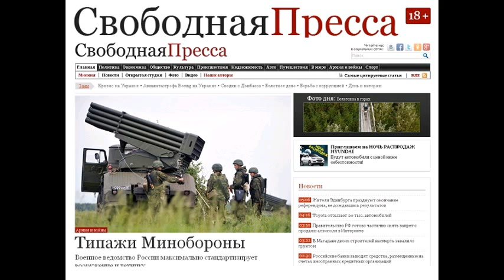SP150324 136 Оборотни из НКВД против ОУН-УПА - Армия и вой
Оборотни из НКВД против ОУН-УПА - Армия и войны 24 марта 2015 года 13:00 | Виталий Карюков ТекстФотоВидео Оборотни из НКВД против ОУН-УПА Как фальшивые лесные братья уничтожали бандитов из оуновских лжеотрядов НКВД Для дискредитации государственной власти УПА* часто формировала якобы карательные подразделения НКВД-МГБ , третирующие местное население. В свою очередь, в целях ликвидации УПА руководство госбезопасностью, наоборот, создавало своих оборотней в стане братьев . Чужие среди чужих Известно, что остатки бандеровских банд и прочих подобных формирований хозяйничали на Западной Украине (и в других западных советских республиках), по одним оценкам, все сороковые годы, по другим до конца 1950-х. Официально зарегистрированный факт гласит о том, что в Литве, например, самый упертый лесной брат воевал аж до 1965 года, пока его, наконец, не обложили и не предложили сдаться. Однако, он отстреливался до последнего патрона, который и пустил себе в висок. Вопрос о ликвидации лесных или, как их еще называли, зеленых братьев встал перед советским руководством еще в 1944 году, сразу после освобождения западных территорий СССР от фашистских захватчиков. И хотя территорию эту надежно прикрывали Войска НКВД по охране тыла фронта действующей Красной Армии (так они назывались), а против самих зеленых братьев силами все тех же войск НКВД периодически проводились войсковые спецоперации, не стоит забывать о другом. А именно о том, что никакие войсковые спецоперации против них не были эффективными по одной простой причине: в состав бандформирований входили, как правило, местные жители, знающие леса, в которых они скрывались, как свои пять пальцев. Кроме того, так называемые партизаны пользовались поддержкой крестьян-хуторян и селян, часть которых хотя и была зачастую как минимум аполитична, а как максимум лояльна советской власти. Все же другая часть была настроена антисоветски и всячески помогала борцам с оккупантами . Приемы же самих зеленых братьев были стандартны и выражались порой в самых садистских формах: они поджигали государственные, административные, партийные учреждения и частные дома активистов, расстреливали их под покровом ночи, а также - сочувствующих власти людей и членов их семей, нападали на одиночные машины или небольшие группы военнослужащих и милиционеров. И даже опускались до того, что зверски убивали пионеров, отправившихся в лес за ягодами. Оуновские лжеотряды НКВД Свои садистские наклонности отморозки из ОУН-УПА* (так называемой Украинской Повстанческой Армии Организации украинских националистов) совмещали с дискредитацией РККА, а также органов НКВД и НКГБ (после войны МГБ). А для этого перед совершениями своих преступлений переоде�